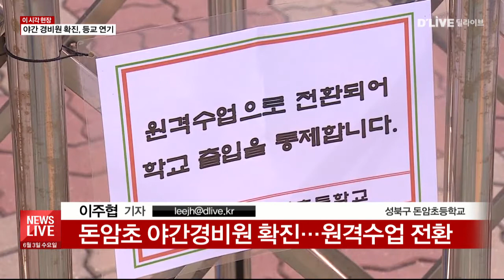[현장연결] 3차 등교수업 시작…일부 학교는 등교 연기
【 앵커멘트 】
지역감염은 계속되는데
예정대로
3차등교수업이 진행돼
학부모들의 걱정도
커진 상황입니다.
성북구의 한 초등학교에선
이틀 전 야간경비원이
확진판정을 받아서
학교가 문을 닫는 상황까지
이르렀습니다.
해당 학교에 지금
취재기자가 나가있습니다.
이주협 기자.

- 네, 저는 지금 성북구 돈암초등학교
앞에 나와있습니다.

【 질문 1 】
돈암초등학교는
오늘로 예정됐던
3차 등교수업이 연기됐다죠?

바로 이틀 전인 1일 오후
돈암초등학교 야간경비원이
확진판정을 받았습니다.

야간경비원 근무시간이
오후 5시께부터 오전 6시까지라
학생들과의 직접적인 접촉은
없을 것으로 보고 있습니다.

학교엔 지난주부터 등교한
초등학교 1,2학년과
병설 유치원생들이
등교수업을 하고 있었는데요,

학교는 즉시 원격수업으로 전환했고
3,4학년의 등교도 연기됐습니다.

방역당국은 역학조사를 진행하고 있는데,
현재까지 학생이나 교직원 중 감염자는
없는 것으로 파악됩니다.

【 질문 2 】
면역력이 약한
어린아이들이라
보다 신중한 대응이
필요해 보이는데요,
앞으로 학교 수업은 어떻게 진행되죠?

- 네, 학교는 우선 5일까지
원격수업을 진행한다고 밝혔습니다.

이후 일정에 대해선
역학조사가 끝난 후
교육청와 의논할 예정입니다.

교육청의 지침엔
초등학교의 경우
최소 주 1회 이상만 등교수업을 하면 되고
학교별 상황에 맞게 운영하도록 돼있습니다.

학교 측에선 긴급하게 원격수업으로
전환되는 상황을 고려해
등교수업과 원격수업 일정을
함께 준비해 놓았기 때문에
수업에 대한 혼선은 없을 것으로 보입니다.

지금까지 성북구 돈암초등학교에서
전해드렸습니다.

【 앵커멘트 】
네, 이주협기자 잘 들었습니다.

아직까지 학교 내에서
2차 감염이 발생한
사례는 없습니다만,
긴장의 끈을
놓아선 안되겠죠.

등교개학이 미뤄진
돈암초등학교의 상황
살펴봤습니다.